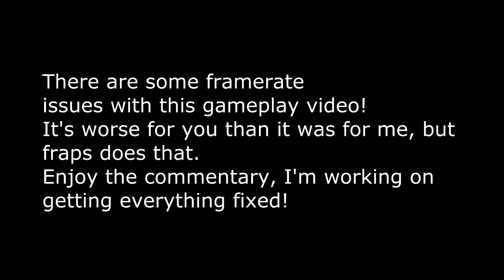Saints Row The Third Episode 2: Separate Boobie Physics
The jiggle is stronk.